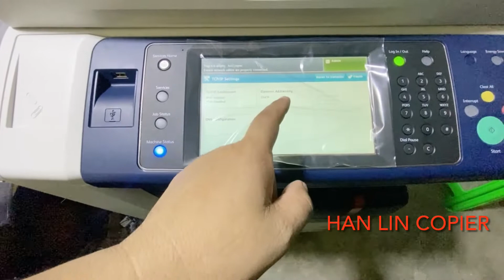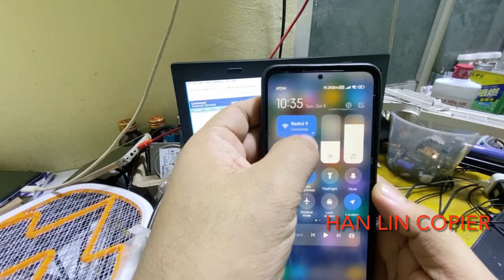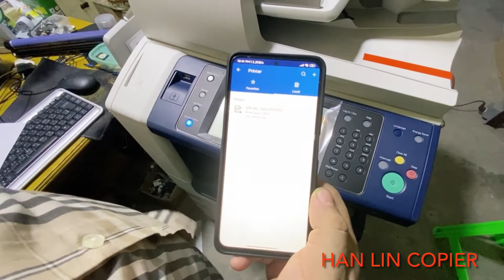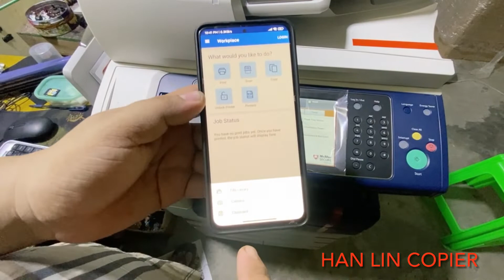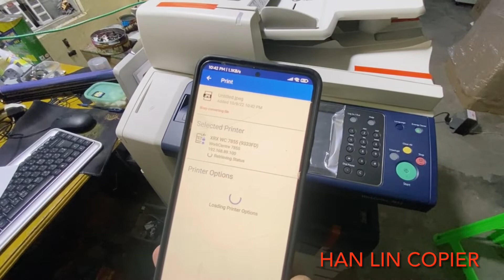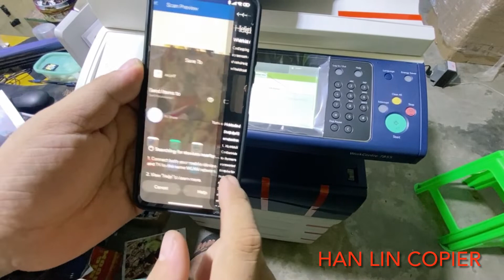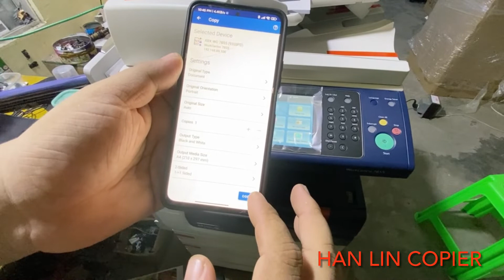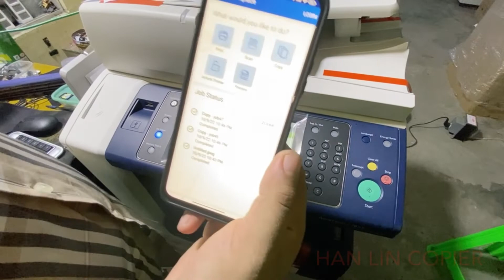How to mobile print with xerox wc 78 series